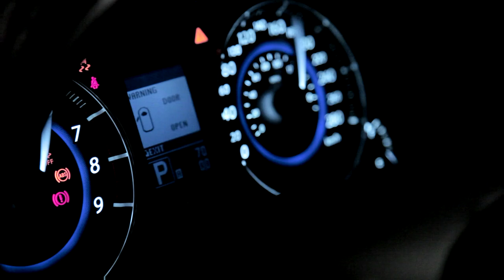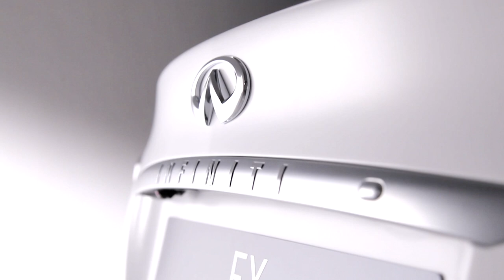Infiniti FX Sebastian Vettel concept - first promo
Infiniti has released new details about the Sebastian Vettel FX concept.

Designed for the Autobahn, the concept is based on the FX50S Premium and features engine and suspension tuning with input from Red Bull Racing. Specifications weren't released, but Infiniti hinted the model has a top speed of 300 km/h (186 mph).

On the styling front, the crossover has an aggressive front fascia, a carbon fiber grille and LED daytime driving lights. Out back, there's a tailgate-mounted spoiler, a dual exhaust system and a rear diffuser.